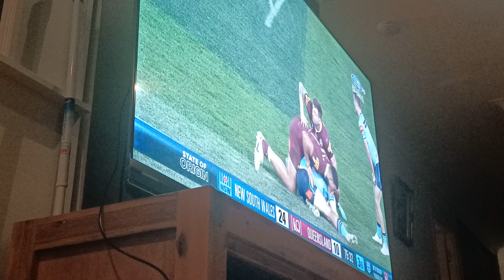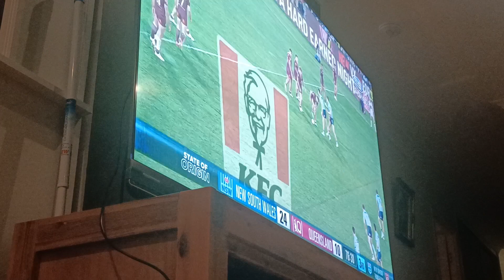State of Origin Decider Video(4)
Here is one of a few videos of the 2023 State of Origin Decider taking place at Accor Stadium in Sydney as seen on QTQ 9.

Filmed on Friday July 14, 2023